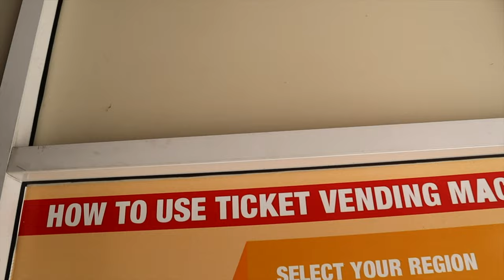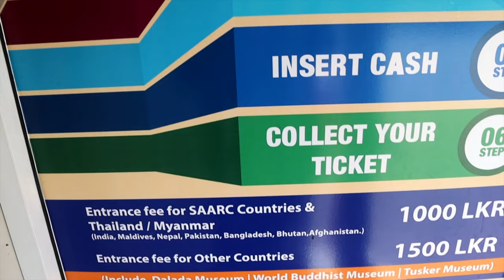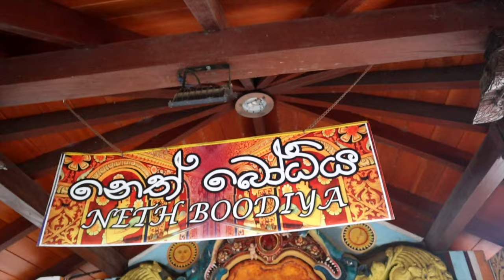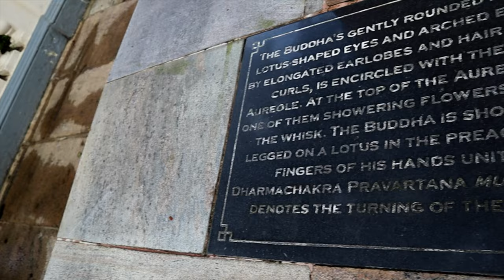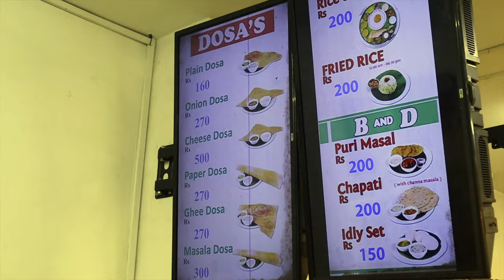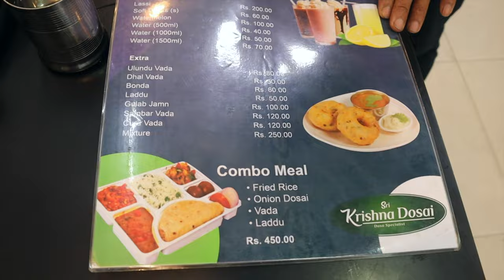KANDY SRI LANKA TOUR | KANDY LAKE | TEMPLE OF SACRED TRUTH RELIC |4K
► CHEAP AND BEST HOTEL &HOSTEL IN COLOMBO SRI LANKA  ►
Hostel Name : Clock Inn kandy
Address: 9 Hill St, Kandy 20000, Sri Lanka

00:21 Introduction
00:59 kandy lake sri lanka
04:58 Temple of the Sacred Tooth Relic kandy sri lanka
14:03 Sri Krishna Dosa kandy sri lanka
16:29 Next Episode trailer

Camera Tripod
MY CAMERA BAG.